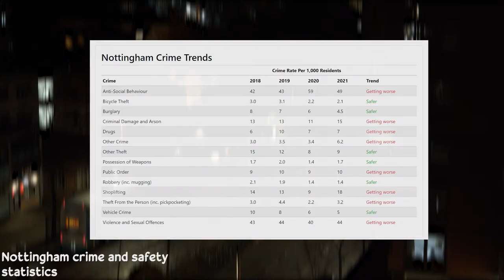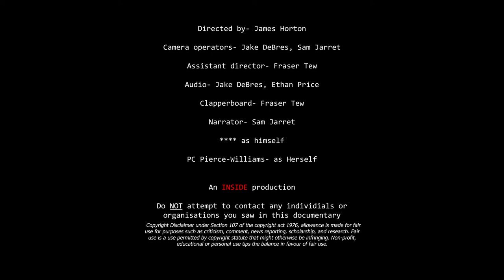INSIDE: The Secret Stalker Society Of Nottingham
In this INSIDE exclusive documentary, we delve into the world of the criminal underworld and investigate the recent rise in petty crime in Nottingham. In this episode, we take a look at the mysterious stalker branch that is plaguing Nottingham.

Starring:
Freddie Gibson
Niamh Pierce-Williams

Directed by- James Horton
Written by- James Horton
First AD- Fraser Tew
Camera Operators- Jake DeBres, Sam Jarret
Clapperboard- Fraser Tew
Audio- Ethan Price

This is obviously not real, if you think it is you're so dumb.